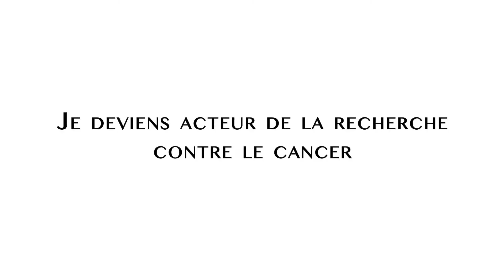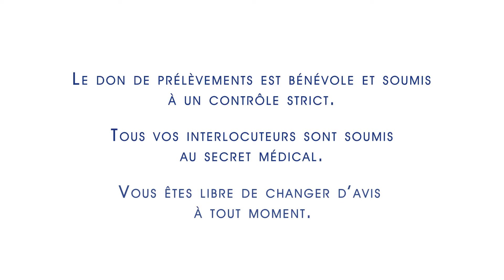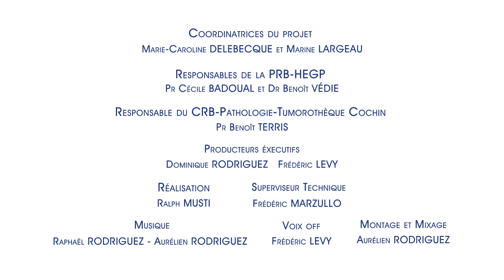Trophées Patients 2018 : « Je deviens acteur de la recherche contre le cancer »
Catégorie "Information auprès des usagers"

« Je deviens acteur de la recherche contre le cancer » de la Plateforme Centre de Ressources Biologiques et Tumorothèque (PRB-HEGP).

Organisés pour la septième année consécutive, les Trophées Patients de l’AP-HP récompensent les actions mises en œuvre pour améliorer quotidiennement la qualité de vie à l’hôpital. Ils sont remis jeudi 24 mai 2018, à partir de 17h, à l'hôpital de la Pitié-Salpêtrière, dans le cadre des Journées portes ouvertes de l'AP-HP.

Dans un contexte hospitalier où l’éthique médicale prend une place importante et où le dialogue patient-médecin reste contraint, la PRB-HEGP s’engage auprès des patients de cancérologie de l’Hôpital européen Georges-Pompidou en leur dédiant une campagne de communication innovante autour du don de prélèvements et de la signature du consentement pour la recherche. Un film d’animation 3D traduit en plusieurs langues, des plaquettes et des affiches ont été déployés dans les salles d’attente du pôle de cancérologie et reflètent la volonté de l’établissement d’éveiller le patient à tous les processus décisionnels qu’il est susceptible de rencontrer dans son parcours de soin.